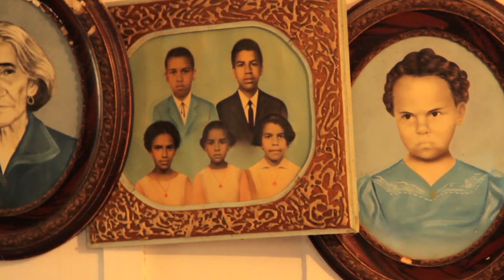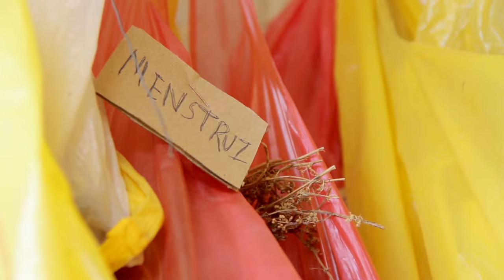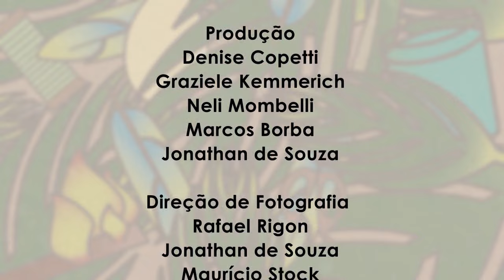Benzedores e conhecedores de ervas medicinais - Rui de Paula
Registrar os saberes tradicionais para que não se percam nas linhas do tempo. Não há na sociedade, como fora uma vez, um intenso movimento de transmissão de conhecimento e de crenças de geração para geração.

Roteiro
Marcos Borba
Denise Copetti

Direção Audiovisual
Marcos Borba

Produção
Denise Copetti
Graziele Kemmerich
Neli Mombelli
Marcos Borba
Jonathan de Souza
Paulo Tavares

Rafael Rigon
Jonathan de Souza
Maurício Stock

Som direto
Neli Mombelli

Edição
Marcos Borba
Neli Mombelli

Finalização
Marcos Borba

Trilha Sonora
Felipe Batistella Alvares

Making of
Kéven Silva

Programação Visual
Lennon Valinhas

Pesquisa
Setor Pedagógico 8ª CRE
Maria Fátima Vieira Marques
Ceres Teixeira de Paula

Agradecimentos
Rui de Paula
Luiz Carlos Grassi

8ª Coordenadoria Regional de Educação
Museu Treze de Maio
Expresso Medianeira
Imobiliária  Binato

Realização
TV OVO

Parceria
8ª CRE

Financiamento
LIC/SM - Prefeitura Municipal de Santa Maria

Documentário produzido pelo Projeto Por Onde Passa a Memória da Cidade 2013, que tem o financiamento da Lei de Incentivo à Cultura de Santa Maria.